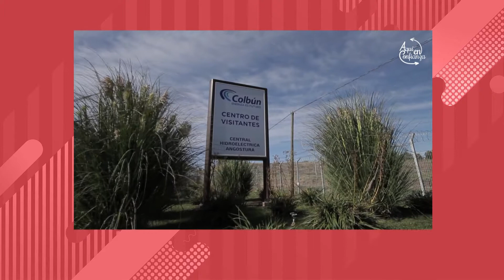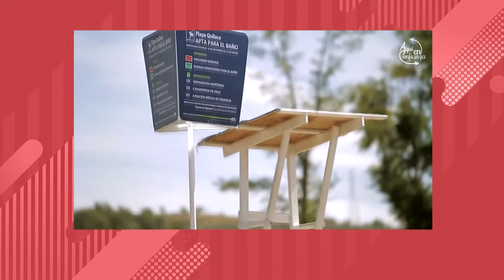Aquí en confianza TV: Central y Parque Angostura, mucho más que energía (parte 1)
Revive el cuarto capítulo de nuestro programa Aquí en confianza por la señal de Canal 9 Bío Bío Televisión.

En esta edición conversamos junto a Julián Perret, jefe de Asuntos Públicos Zona Biobío de Colbún, y Carola Venegas, Seremi de Energía, sobre las particularidades del proyecto Angostura y su impacto en las comunas de Quilaco y Santa Bárbara.

Además, conocimos la historia del proyecto turístico que se levantó junto a la construcción de la hidroeléctrica, generando nuevas oportunidades para el emprendimiento.

Conduce Carolina Parada, periodista y Jefa de Comunicaciones Corporativas de Irade.